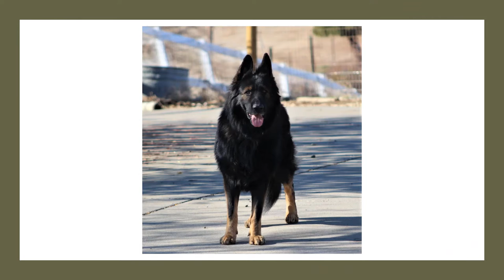dogs and birds and horses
Birds in my backyard, my dogs and my horses. all photos taken December 20 2020